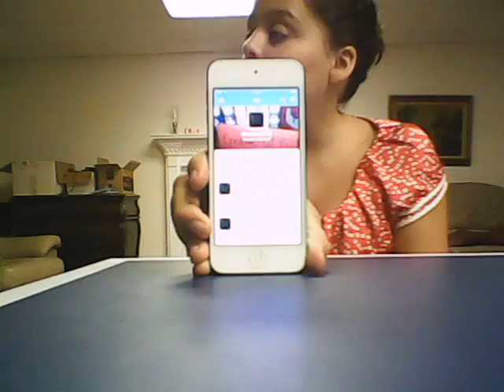New Camera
got a new camera hope it helps with the videos got it on vac a happy i saw it hope it works better cause i spent my whole money on nothing if not lol love you guy and don't forget to subscribe